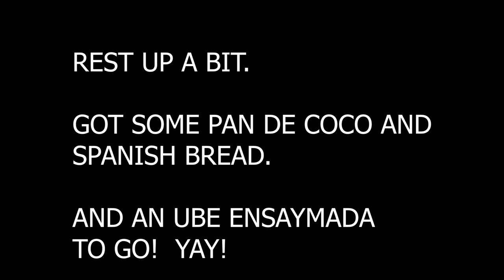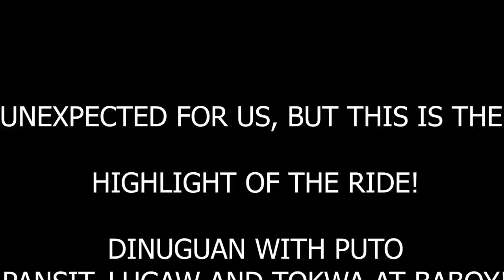RT234 JOURNEY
Short video clip of our adventurous ride with the Phil. Cycling Team of Manassas, VA. Started from corner of Liberia and PWC Pkwy, left on Dumfries Rd, cross 95 to Jeff Davis Hwy. Back thru Spriggs Rd, Hoadley and PWC Pkwy. Total of 37 miles.